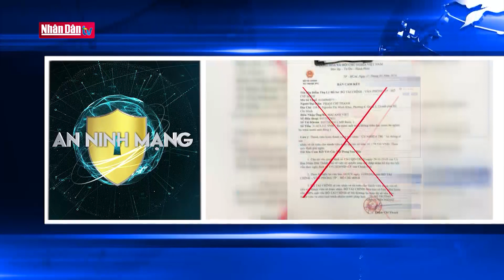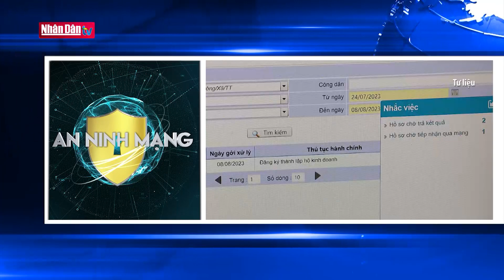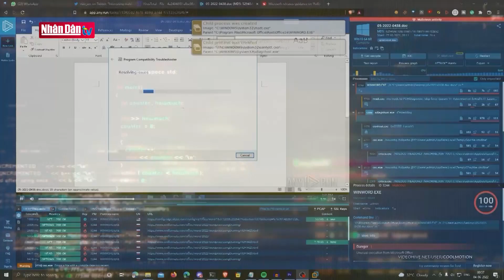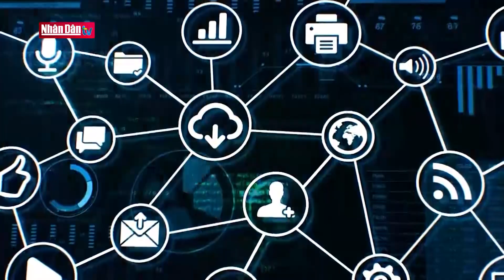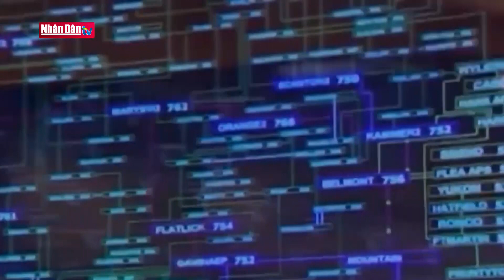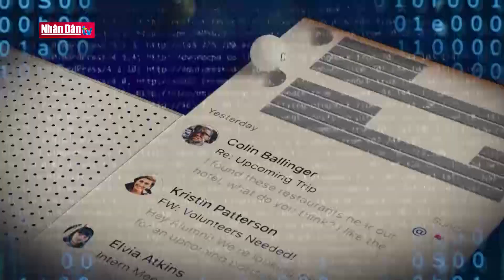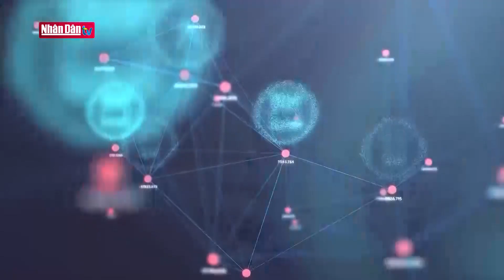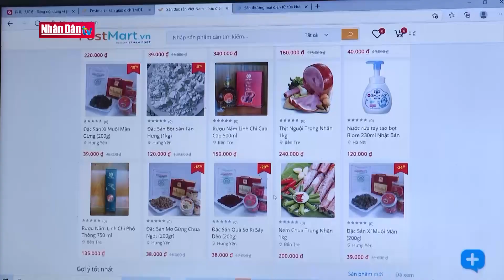Cảnh báo lừa đảo trên môi trường mạng bằng AI ngày càng tinh vi